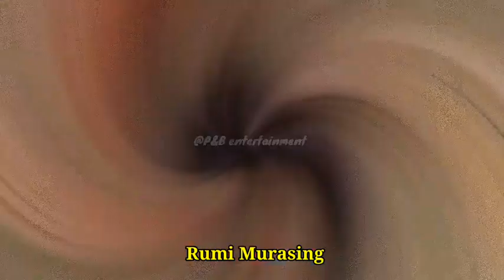Top 10 Beautifull kokborok actresses of Tripura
Top 10 Beautifull kokborok actress of Tripura
Names are listed below..

10. Monalisha Debbarma
9. Rumi Murasing
8. Jennifer Debbarma
7. Sumeli Debbarma
6. Elezabeth Kalai
5. Lipika Debbarma
4. Hermi Debbarma
3. Pinaki Debbarma
2. Sushmita Reang
1. Biva jamatia